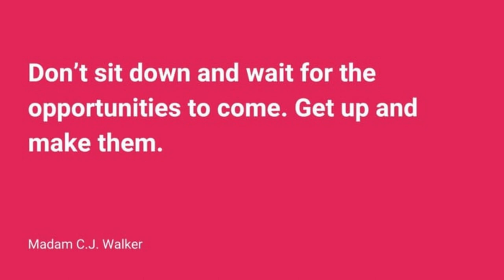🔴 Business Quote Of The Day - ASHCo TV